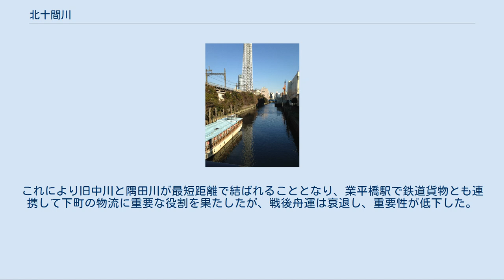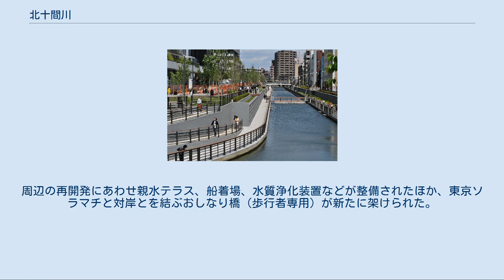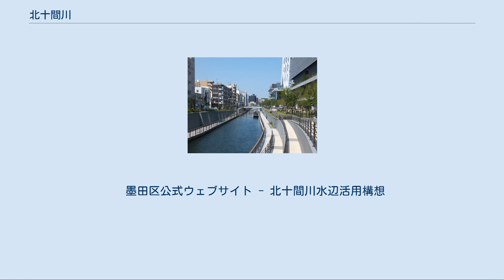北十間川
京成橋から見た東京スカイツリー方面の流れ。
（2013年5月6日） 北十間川（きたじっけんがわ）は、東京都を流れる川。
総延長3.24kmの荒川水系の一級河川であり、江戸時代初期に開削された運河である。
西に隅田川、東に旧中川と接続する。
横十間川との合流点より西は墨田区内を通り、東は墨田区と江東区の区界となっている。
 名称は、本所の「北」を流れる、川幅が「10間」の川であることに由来する。
以前は大横川の分流点より西を源森川（別名源兵衛堀）、東を北十間川といった。
 広重『名所江戸百景』「柳しま」。
絵の中央の川が北十間川、絵の下の川が横十間川、左上の山は筑波山。
 江戸時代、明暦の大火後の本所開発の一環として、源森川は材木輸送のため万治年間に、北十間川は農業用水のため1663年（寛文3年）に開削された。
当初両川は繋がっていたが、隅田川増水時の洪水被害が著しく、1672年（寛文12年）には間に堤が築かれ、分断された。
 1885年（明治18年）に住民の要請で源森川と北十間川が再び接続された。
これにより旧中川と隅田川が最短距離で結ばれることとなり、業平橋駅で鉄道貨物とも連携して下町の物流に重要な役割を果たしたが、戦後舟運は衰退し、重要性が低下した。
1978年（昭和53年）には扇橋閘門設置による江東地区の水位調整のため、大横川との分流点に北十間川樋門が設定されて航路が再び東西に分断され、東側の区間は荒川より水位が1メートル下げられた。
また現在大横川、曳舟川などかつての接続河川は多くが埋め立てられており、水運の役目はほとんど果たされていない。
 1889年（明治22年）から1932年（昭和7年）までは北十間川が東京府東京市と千葉県南葛飾郡を隔てる府県境とされた。
従って現在東京スカイツリーのある北岸は歴史的に見れば武蔵国ではなく下総国である。
南葛飾郡の東京への編入を経て1947年（昭和22年）以降は両岸とも東京都墨田区に属している。
 押上業平橋地区では、2012年5月22日に開業した東京スカイツリーの建設に合わせ、それに面する北十間川も脚光を浴びている。
周辺の再開発にあわせ親水テラス、船着場、水質浄化装置などが整備されたほか、東京ソラマチと対岸とを結ぶおしなり橋（歩行者専用）が新たに架けられた。
 浅草などのほかの観光地と連絡する水上バスの運行も構想され、水運としての機能の復活が期待されているが、幅が狭いため隅田川を横断できる大きさの船が通行するには難があり、また前述の通り樋門が航路を塞いでおり、西部と東部で水位が異なるため大規模な工事による閘門化が必要であるなど、課題も多い。
 2020年には隅田公園と枕橋から東武橋付近を一体整備した北十間川・隅田公園観光回遊路整備事業が完成する予定。
 西より ^ 東京スカイツリーの高さである634mは武蔵（ムサシ）の語呂合わせでもある。
 ^ “北十間川水辺空間の整備 (PDF)”. 平成21年度墨田区予算案発表資料概要. 墨田区. pp. 18/23 (2009年2月9日). 2009年9月20日閲覧。
 墨田区公式ウェブサイト - 北十間川水辺活用構想